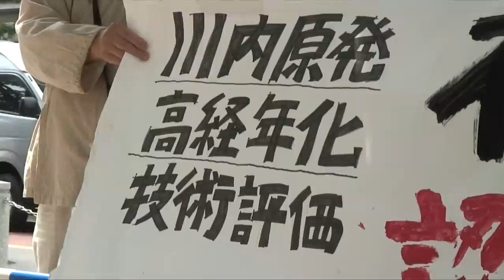川内原発「安全性に問題」2000人が異議申し立て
九州電力川内原発１号機の老朽化対策を認可した原子力規制委員会に対して、７日、「原子力規制を監視する市民の会」のメンバーらが、原子力規制委員会の審査は不十分で取り消すべきだと異議申立書を提出した。川内原発は、来週にも再稼動が見込まれている。